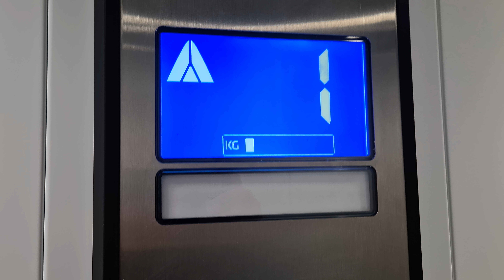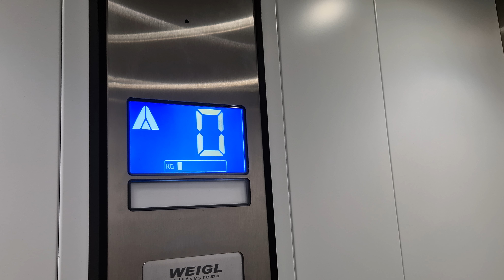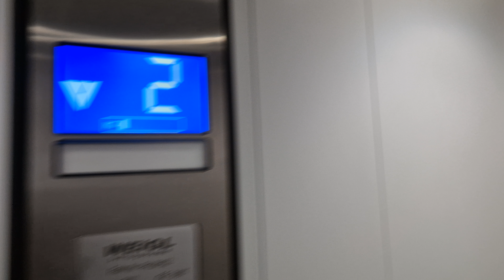Neuer MP GO! Evolution Ersatzaufzug (New MP replacement lift) @Haratzmüllerstraße 82, 4400 Steyr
Technische Daten

Hersteller: MP Ascensores (Gebaut durch Weigl)
Tragkraft: 630 Kg oder 8 Personen
Baujahr: 2022
Typ: Seilaufzug (1:2)
Position Maschinenraum: Der Antrieb befindet sich im Schachtkopf
Seriennummer: PA 29152
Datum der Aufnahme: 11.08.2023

Anmerkung

Dieser Aufzug befindet sich am Stadtrand von Steyr in einen Wohn und Geschäftshaus.
Dieser Aufzug ersetzt vermutlich einen älteren Hydraulikaufzug (da man oben im Schacht keine Mauerdurchbrüche sieht).
Leider hatte die Firma Weigl die eigentlich sehr hochwertige Aufzüge baut hier sich aus dem MP Regal bedient, aber wenigstens wurden Schaefer Tasten verbaut.
Bei diesen Aufzug hat man vermutlich vergessen die Schachtbeleuchtung abzuschalten.